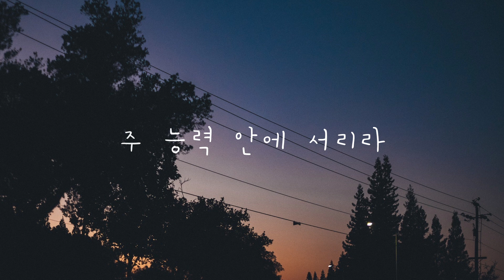[Vol.270 ] 예수 안에 소망있네 | worship | 은혜의 찬양 | CCM | BGM | Piano and Trumpet | 예배의 삶 | In Christ Alone